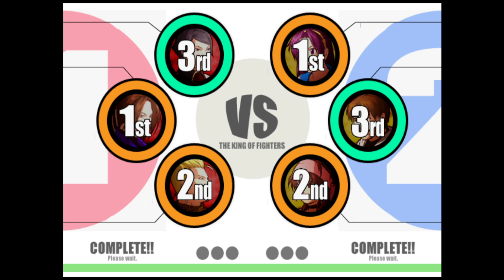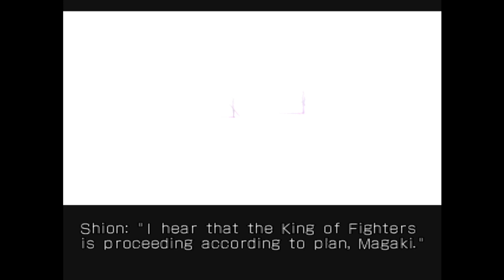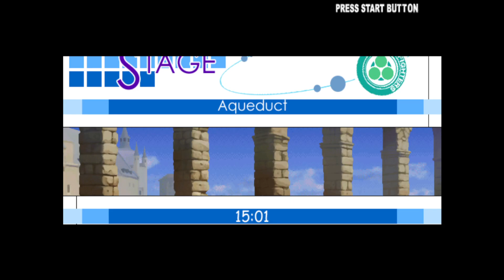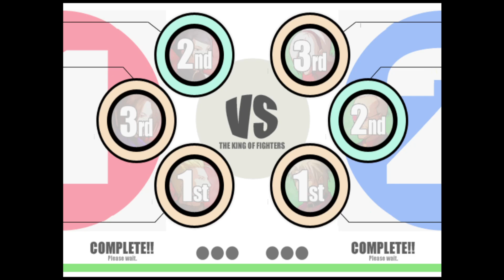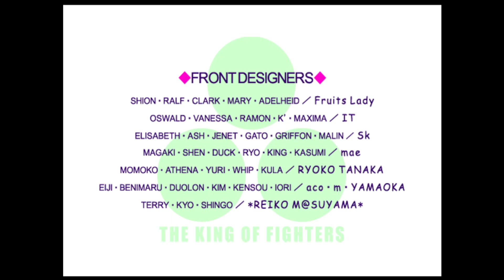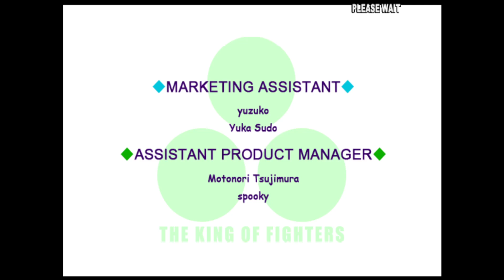King of Fighters XI Hero Team- the true hero Elisabeth Blanctorche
So in this game we are introduced to the true hero of this saga Elizabeth Blanctorch, after the fakeout with Ash in the previous game who turns out the be a villain and the rival to Elizabeth. Although this rivalry hurts because Elizabeth and Ash clearly have a history together, they were childhood best friends and she still thinks that she can bring him back and stop his schemes.

I just need to say that Elizabeth is the third of my top 3 KOF characters along with Leona and Vanessa. She has a super compelling story to me and is a character that I really vibe with on a personal level, and I appreciate not only having a woman protagonist for this saga but also a gender nonconforming woman who is more masc presenting. Between Elizabeth, Ash and a few of the other characters the Ash Saga was actually very queer which is something I've personally always appreciated about it's characters. Elizabeth also just has a really cool and classy design, and the way she fights with light is pretty unique.

So Elizabeth teams up with Ash's previous ally Duo Lon who also wants to stop his schemes after finding out the truth and also previous tournament winner from Team Japan Benimaru which is how you know that your on the Hero Team because Benimaru will always team up with you at some point. That and also Elizabeth's team are the canonical winners of this game's tournament who also defeat the sub boss Shion and the final boss Magaki who I just have to say, Shion is another gender nonconforming femme guy icon and his moves are so beautifully animated, but Magaki is actually one of the worst final bosses in the series with his extreme zoning that turns the game into a bullet hell. It turns out that Elizabeth is from a group who has specifically been tasked with stopping Those from the Past, being able to pierce through their darkness with her light.

Ash was also a part of this group, but has abandoned his mission for his own agenda. Now former allies and childhood best friends must face eachother as rivals. While Elizabeth is able to confront Ash after defeating Megaki, he's able to escape with 2 of the Sacred Treasures... that is until the finale in KOF XIII.